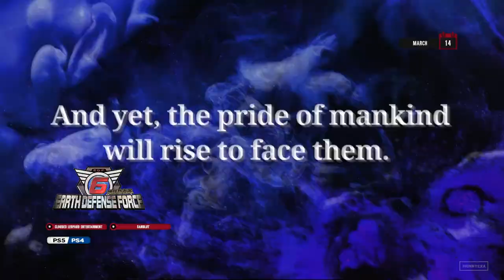Month in Gaming 2024 - March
Here's the video game release dates for March 2024:

WARNING: PHOTOSENSITIVITY/EPILEPSY SEIZURES (FOR SOME VIDEO CLIPS)

Mar 1
• Ufouria: The Saga 2 (PS5/XS/NS/PC)
• Captain Velvet Meteor: The Jump+ Dimensions (XS/PC)
• Maid of the Dead (PC)

Mar 4
• The Thaumaturge (PC)
• BIOMORPH (PC)

Mar 5
• The Outlast Trials (PS5/PS4/XS/XBO/PC)
• Expeditions: A MudRunner Game (PS5/PS4/XS/XBO/NS/PC)
• Bang-On Balls: Chronicles (PS5/XS)
• Classified: France ’44 (PS5/XS/PC)
• Mediterranea Inferno (PS5/PS4/XS/NS)

Mar 6
• Berserk Boy (NS/PC)
• REVEIL (PS5/PS4/XS/XBO/NS/PC)
• Mortal Kombat 1 "Peacemaker" DLC (PS5/XS/NS/PC)

Mar 7
• As Dusk Falls (PS5/PS4)
• Crown Wars: The Black Prince (PS5/XS/PC)
• Taxi Life: A City Driving Simulator (PS5/XS/PC)
• Manic Mechanics (PS4/XBO/PC)
• Top Racer Collection (PS5/PS4/XS/XBO/NS/PC)
• ABRISS: Build to Destroy (PS5/XS)
• Marvel’s Spider-Man 2 "New Game+" update (PS5)
• Fitness Boxing feat. Hatsune Miku: Isshoni Exercise (NS)*

Mar 8
• WWE 2K24 (PS5/PS4/XS/XBO/PC)
• Unicorn Overlord (PS5/PS4/XS/NS)
• Ancient Weapon Holly  (PS5/NS/PC)

Mar 12
• Contra: Operation Galuga (PS5/PS4/XS/XBO/NS/PC)
• Dead by Daylight "All Things Wicked Chapter" DLC (PS5/PS4/XS/XBO/NS/PC)

Mar 13
• Llamasoft: The Jeff Minter Story (PS5/PS4/XS/XBO/NS/PC)

Mar 14
• Earth Defense Force 6 (PS5/PS4)***
• Star Wars: Battlefront Classic Collection (PS5/PS4/XS/XBO/NS/PC)
• WHAT THE GOLF? (PS5/PS4)
• Dungeon Drafters (PS5/PS4/XS/XBO/NS)
• Highwater (PS5/PS4/XS/XBO/NS/PC)
• Ib (PS5/PS4)
• Macross Shooting Insight (PS5/PS4/NS/PC)
• GYLT (NS)
• Ys X: Nordics (PC)**

Mar 15
• Outcast: A New Beginning (PS5/XS/PC)
• Kingdom Come: Deliverance Royal Edition (NS)
• Level Zero: Extraction - Closed Beta Test (PC)
• Gundam Breaker 4 - Closed Network Test (PS5/PS4/NS)*

Mar 18
• Hi-Fi Rush (PS5)

Mar 19
• MLB The Show 24 (PS5/PS4/XS/XBO/NS)
• Lightyear Frontier - Early Access (XS/PC)

Mar 20
• Alone in the Dark (PS5/XS/PC)

Mar 21
• Horizon Forbidden West - Complete Edition (PC)
• House Flipper 2 (PS5/XS)
• Krimson (PS5/PS4/XS/XBO/NS/PC)
• Dragon Quest X Online - Version 7.0 Expansion (PS4/NS/PC)*

Mar 22
• Rise of the Rōnin (PS5)
• Dragon's Dogma 2 (PS5/XS/PC)
• The Legend of Legacy HD Remastered (PS5/PS4/NS/PC)

Mar 26
• South Park: Snow Day! (PS5/XS/NS/PC)
• Bulwark: Falconeer Chronicles (PS5/PS4/XS/XBO/PC)
• Planet Zoo: Console Edition (PS5/XS)

Mar 28
• Outward: Definitive Edition (NS)
• Open Roads (PS5/PS4/XS/NS/PC)
• Pepper Grinder (NS/PC)
• MARS 2120 (PS5/PS4/XS/XBO/NS/PC)
• Felix the Cat Collection (PS5/PS4/NS)
• Radirgy 2 (PS5/PS4/NS)*

TBA
• Rugrats: Adventures in Gameland (PS5/PS4/XS/XBO/NS/PC)
• Akka Arrh (PS5/PSVR2)
• Richman 11 (PS5/PS4/XS/XBO/PC)

*Japan-only
**JP & Asia (with Chi/Kor sub)
***JP & Asia (with Chi/Kor/Eng subs)